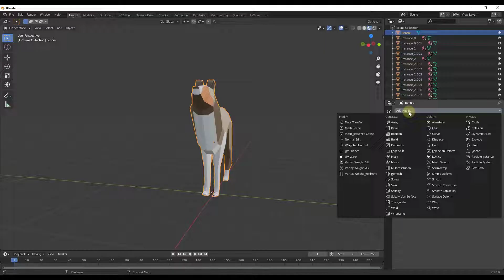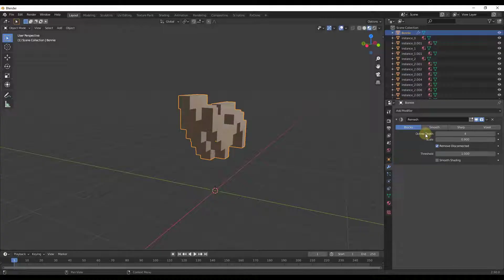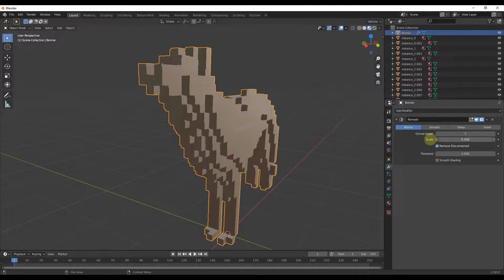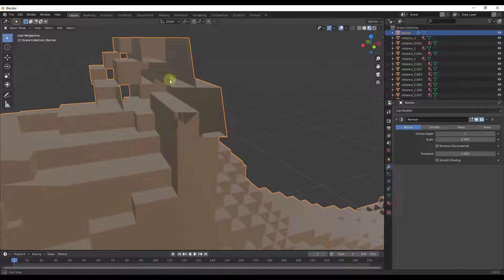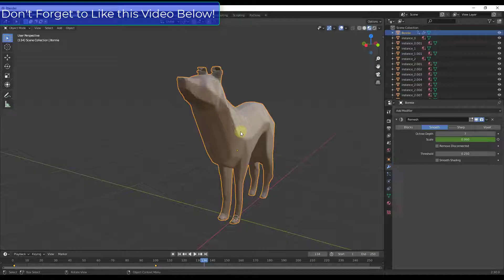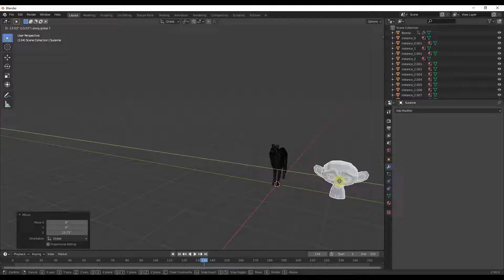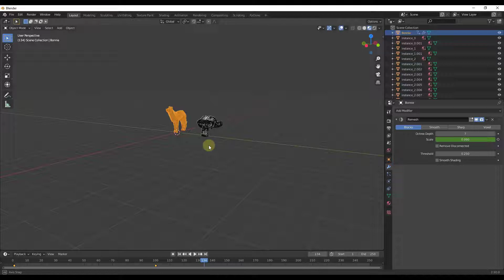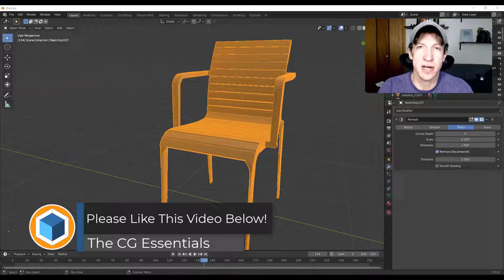How to Use the REMESH Modifier in Blender! Step by Step Tutorial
In this video, we talk about how to use the Blender remesh modifier to simplify, fix, or even replace geometry inside of Blender!

TIMESTAMPS
0:00 - Introduction
0:49 - Assigning the remesh modifier to an object
1:31 - Using the blocks remesh modifier option
3:47 - Creating a remesh block animation in Blender
4:17 - Using the smooth and sharp remesh modifier options
5:25 - Using the voxel remesh modifier option
6:26 - Using the remesh modifier to simplify and fix geometry in Blender
7:29 - Support the CG Essentials on Patreon!